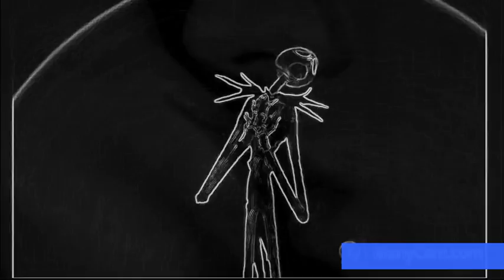The Desire To Become